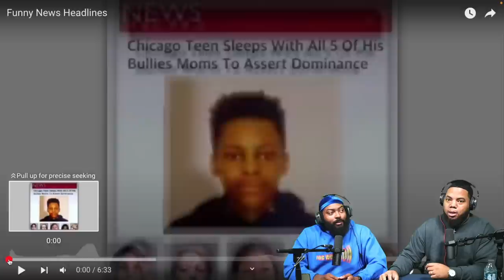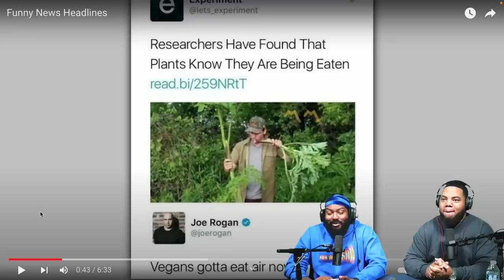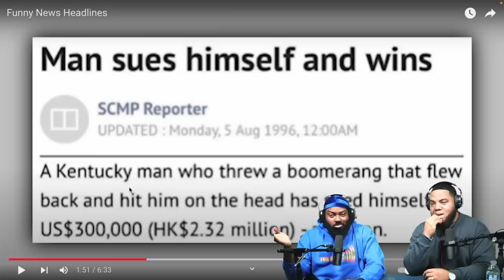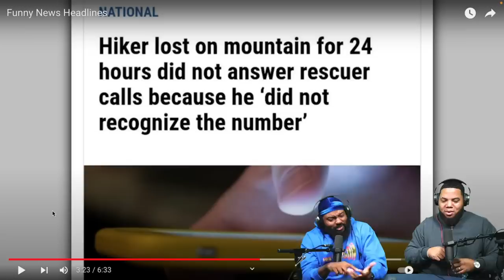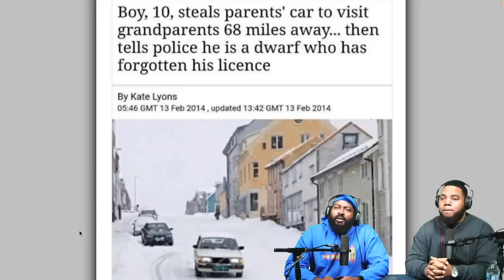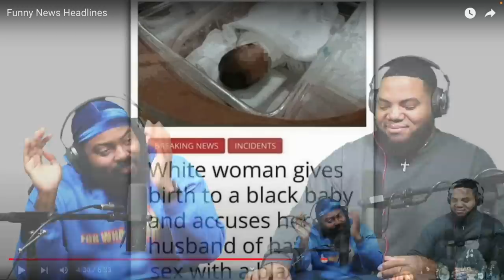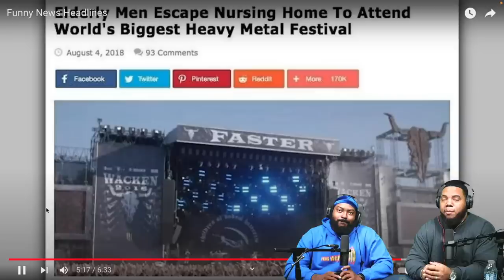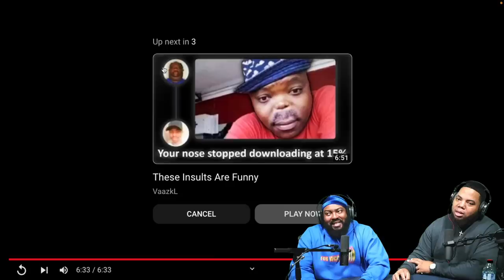INTHECLUTCH TRY NOT TO LAUGH TO FUNNY NEWS HEADLINES